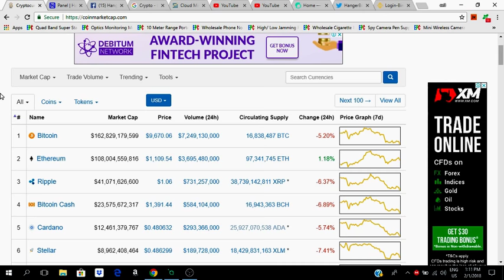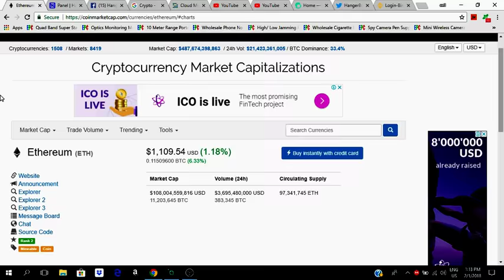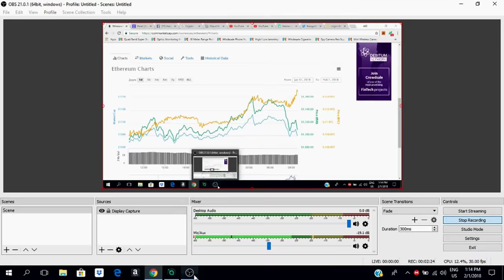First video on crypto currency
this is my first video on cryptocurrency hopefully I will start a new journey with you guys in this crypto world

LTC
LMQfdz55c965hiwAZZSLUWQLiyeTr8ZH7t

ETH
0x1888ed9069ff7d678f47f36e12fa2bac516449da

BTC
17aU4pH2JwLDb1E6rHQya5yFzmaJ68mvHg

I am not a professional financial adviser. All investments you make are of your own. Do your own research.